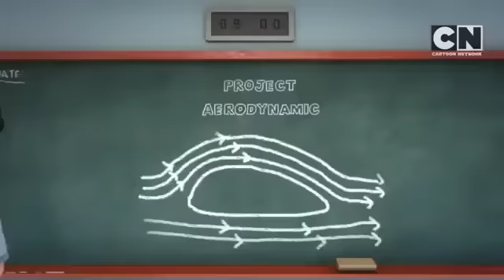mechamato musim 2 || episode 9 full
mechabot movie
mechamato episode 1, episode 2, episode 3, episode 4, episode 5, episode 6, episode 7, episode 8